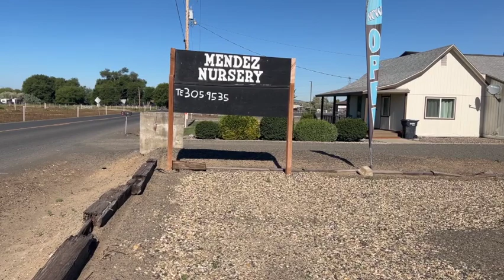NORSERIA MENDEZ 1080WebShareName